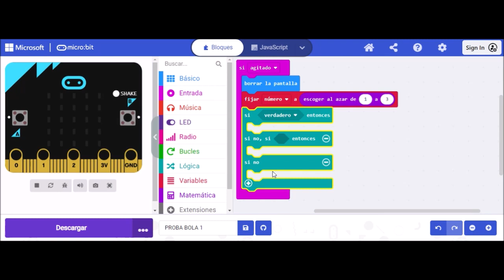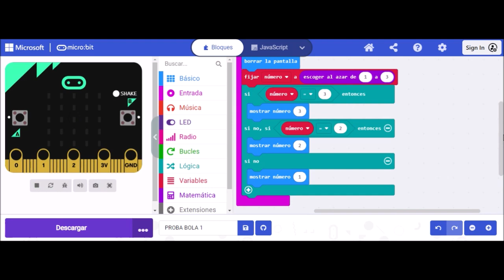MICROBIT 2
Vídeo titorial con instrucións básicas para programar a placa micro:bit coa secuencia aleatoria: “1,2,3”.
Material elaborado nunha licenza por formación da Consellería de Cultura, Educación, Formación Profesional e Universidades da Xunta de Galicia no curso 2023/24.